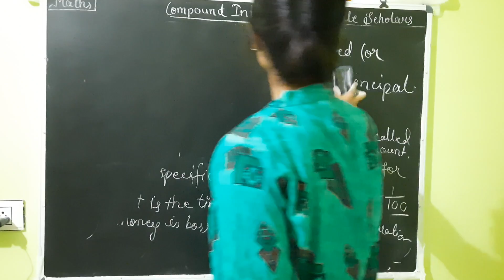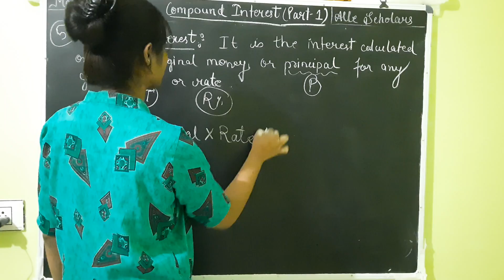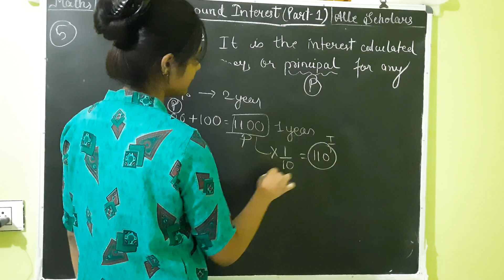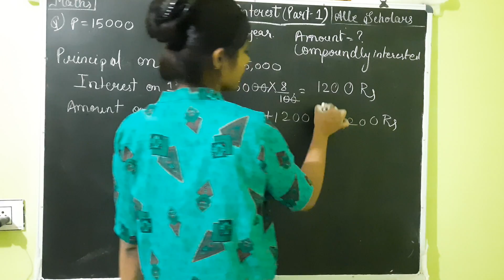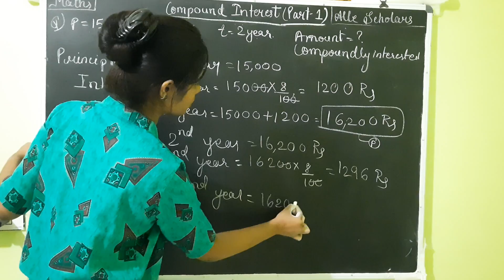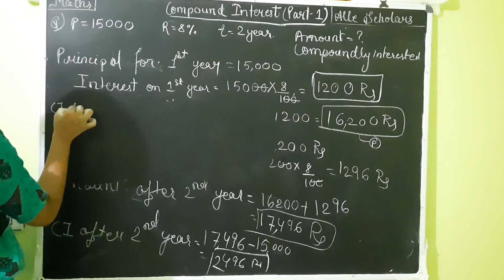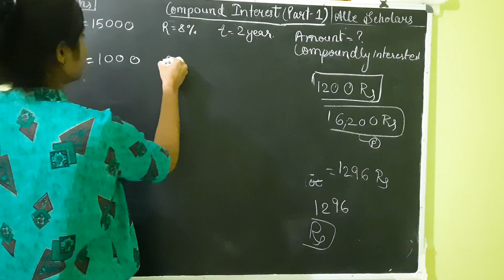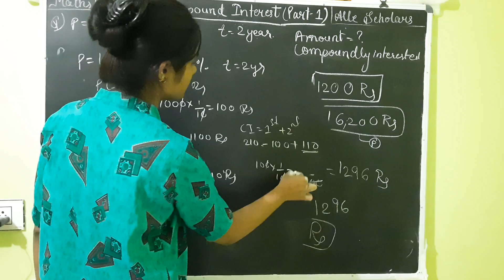1b Compound interest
Alle Scholars Classes